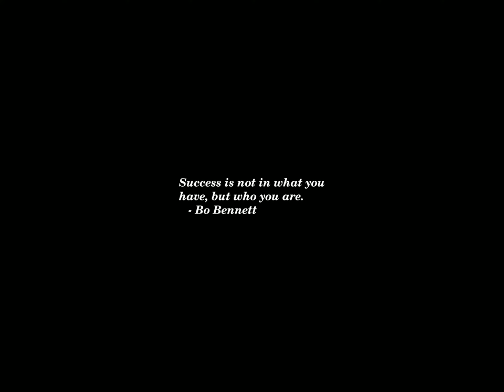Sunset Time-lapse: Friday, April 12, 2024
Today's headlines:

NYC Schools Chief to Testify as Congress Expands Antisemitism Inquiry

Majority Of U.S. Catholics Think Abortion Should Be Legal, Survey Shows

Torres urges New York colleges to curb antisemitism following ADL’s report

Campaign Puts Trump and the Spy Agencies on Collision Course

Biden administration raises costs to drill on public lands

Ex-RNC chief: Trump polling lead ahead of hush money trial an 'abomination'

US restricts travel for personnel in Israel amid rising fears of Iran attack

Deepfake victims must punish Big Tech because Congress won't

Colorado activists say abortion ballot measure has secured needed signatures